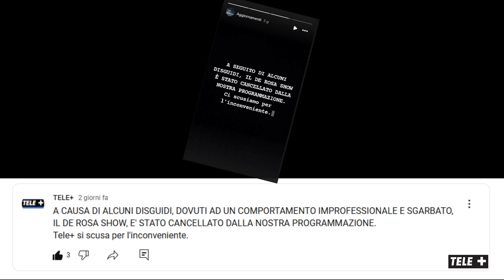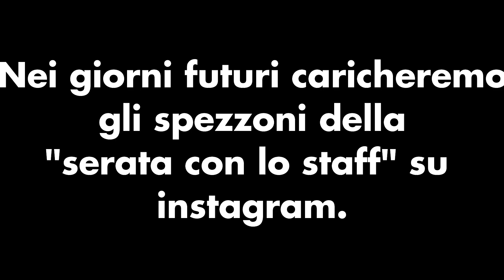Vi dobbiamo delle spiegazioni...